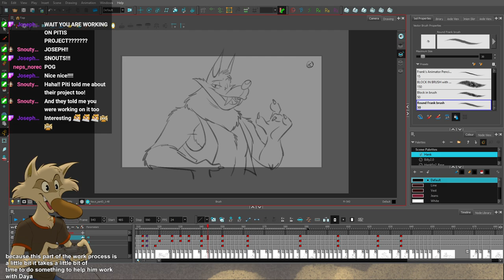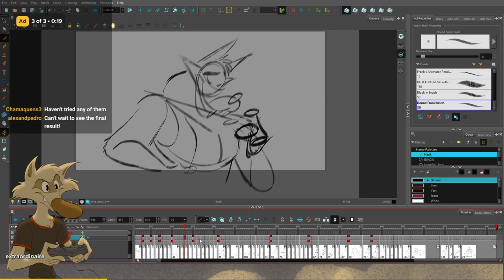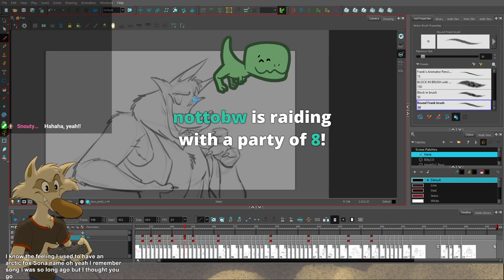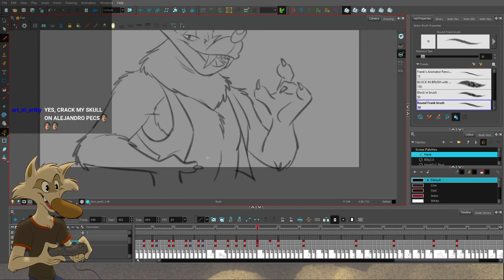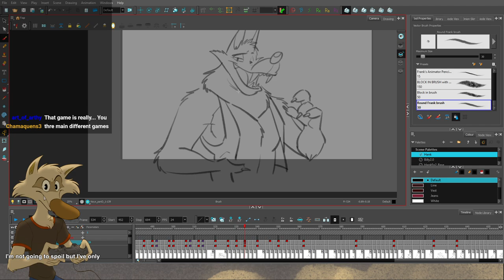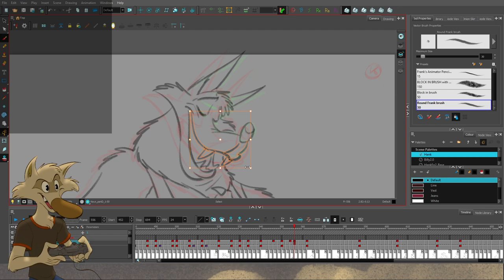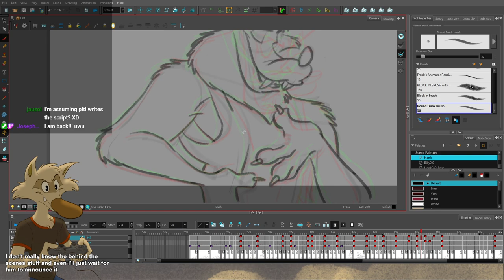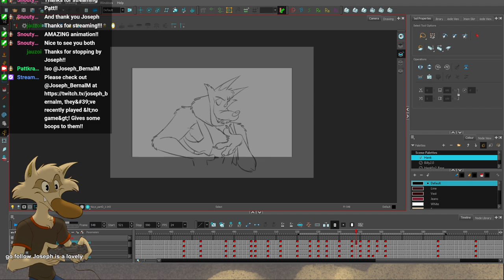2023-06-30 Hank 2nd Pass and Joseph Voicecall